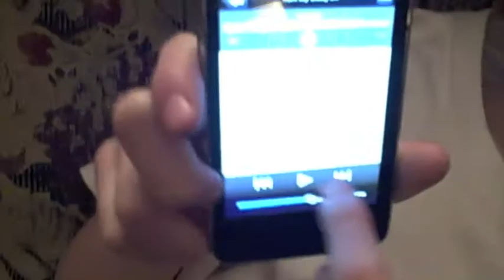turn my swagg on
BEN GARETT SYDNEY